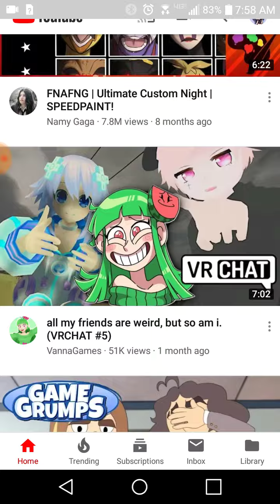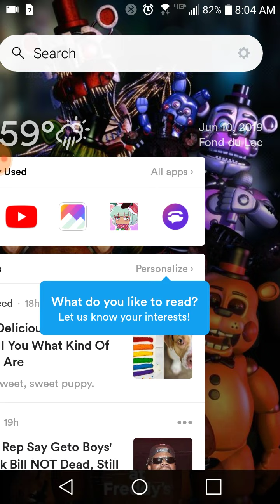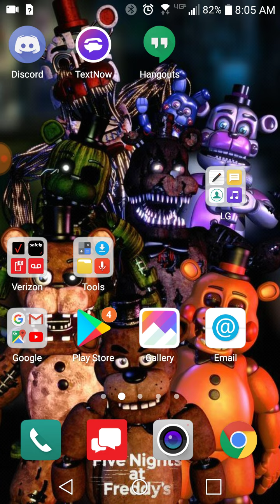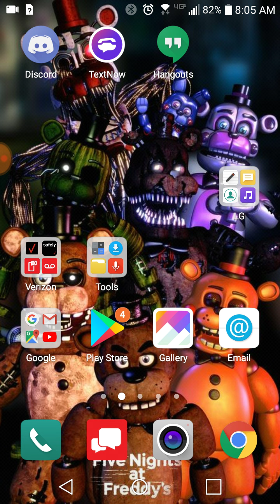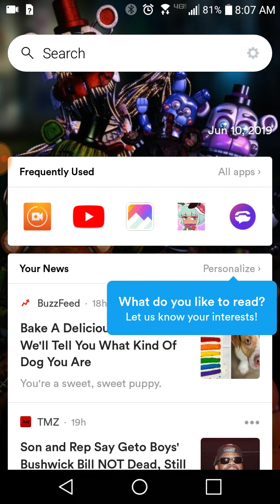I NEED ANSWERS PLEASE! ANY FAMOUS YOUTUBER HELP!